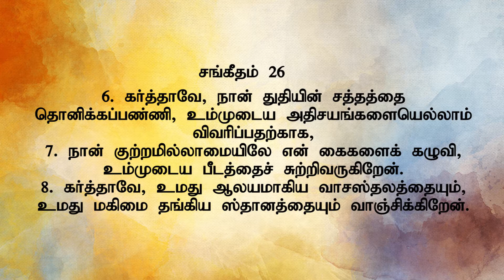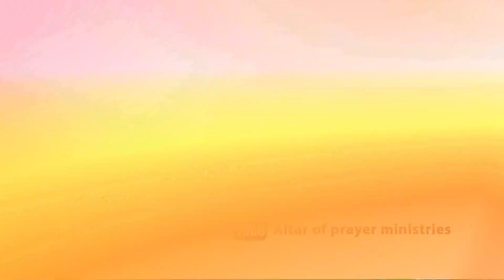HALLAL | துதி | BRO.SAM ARNOLD GOSPEL , CHRISTIAN MESSAGE AND WORSHIP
BRO.SAM ARNOLD GOSPEL , CHRISTIAN MESSAGE AND WORSHIP